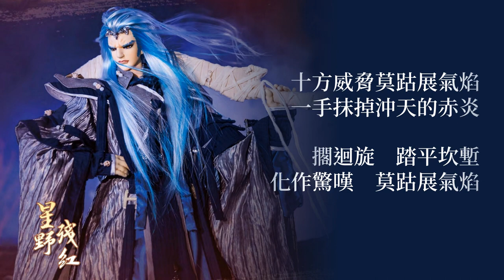氣焰(星野殘紅之歌)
作曲 : 孫敬凡
作詞 : 東山
演唱 : 劉昱賢